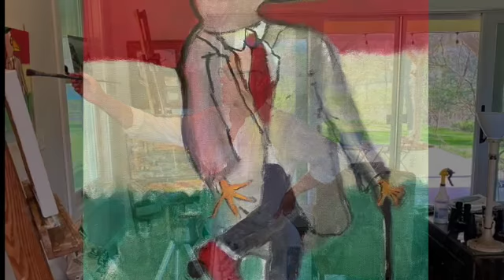COMMUNITY SD 480p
JUNE 4TH OPENING AT THE BUTTERNUT GALLERY IN MONTROSE, PA